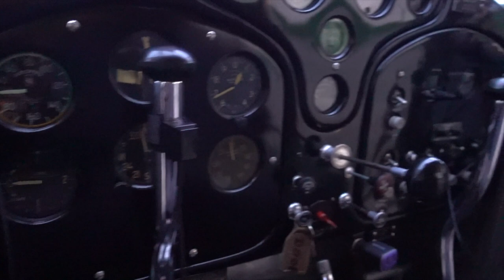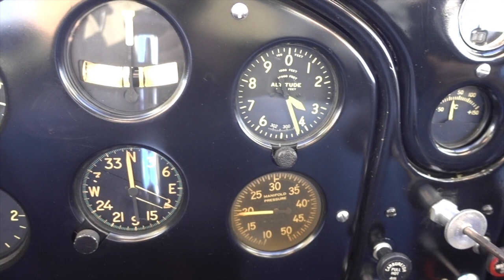Flying Across the Country in a 1938 Fairchild 24, Day 3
Flying across the country in a 1938 Fairchild 24-K. This is the third and final day of flying. We stayed in Fort Madison Iowa for out final day. After approximately 17 hours of flying we final made it back to the Dewey Drome.